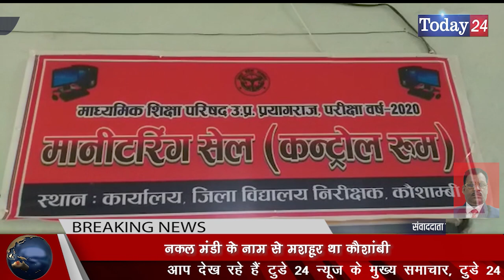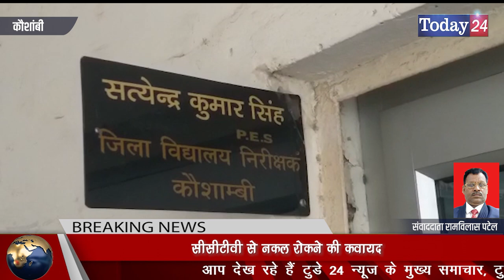सीसीटीवी से नकल रोकने की कवायद, नकल मंडी के नाम से मशहूर था कौशांबी | Today24